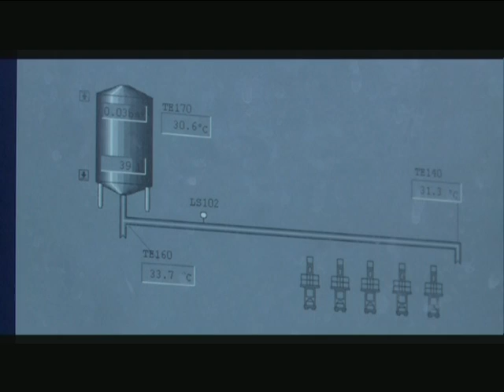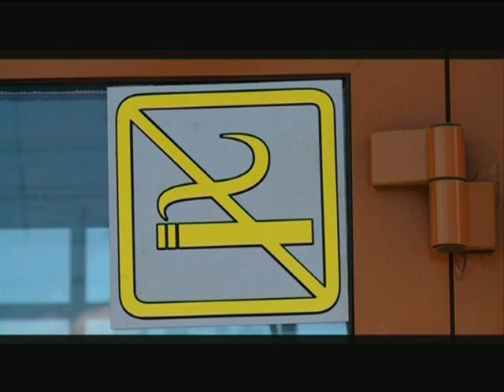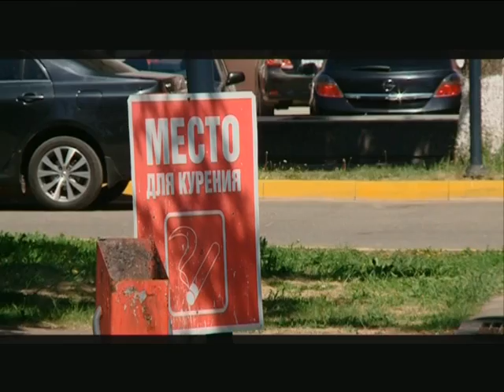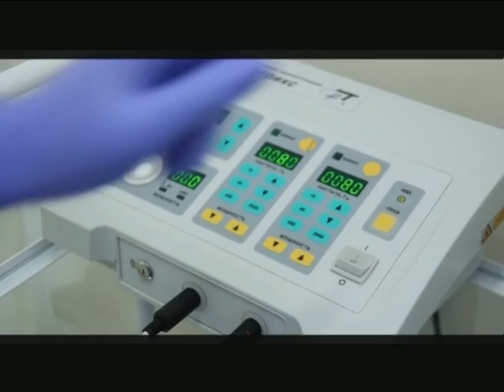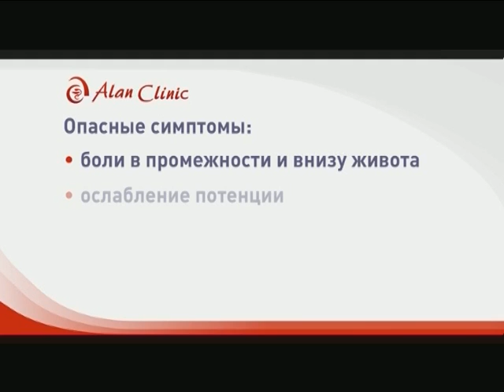30 05 2016 Моя Удмуртия Инфоканал Новости Вечер